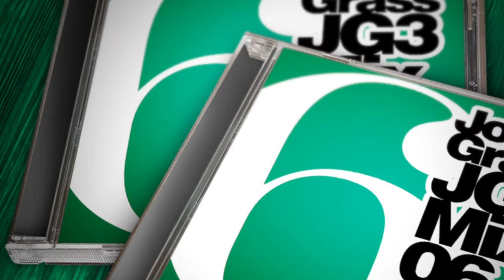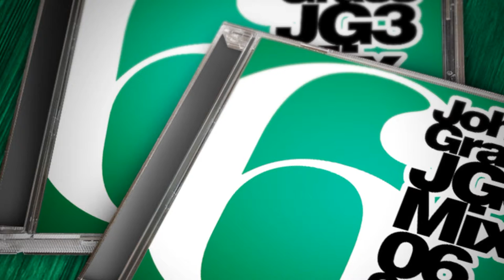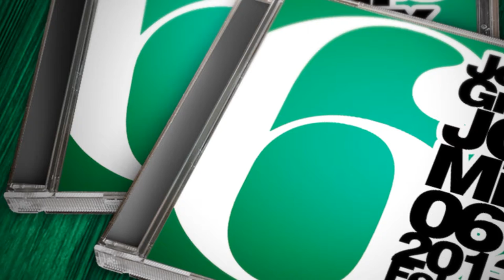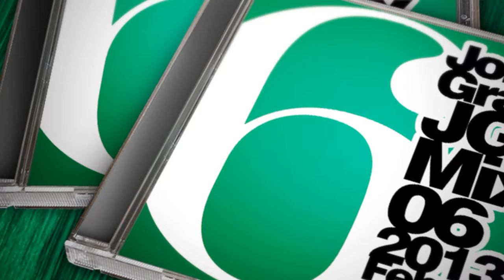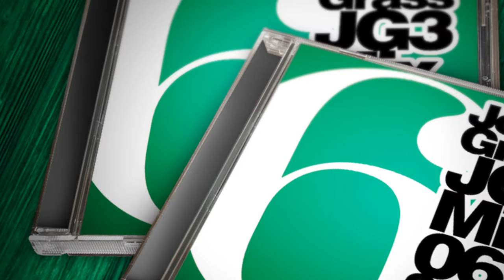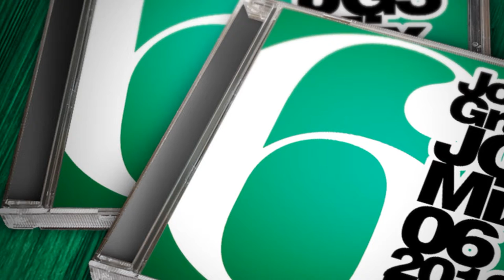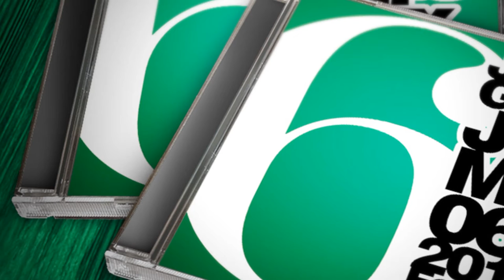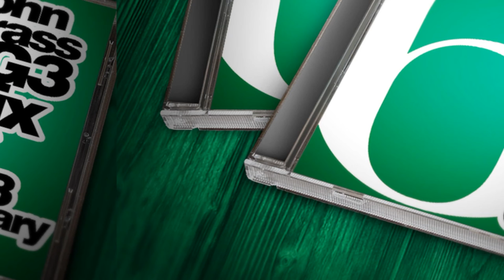John Grass - JG3 Mix 06 - 2013-02-05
01 - Matthew Dear - Fighting Is Futile (Seth Troxler Remix)
02 - DJ Anna - From The Source (Original Mix)
03 - Layo & Bushwacka! - Raw Defined (Original Mix)
04 - Pig & Dan - Blown On The Corner (Original Mix)
05 - Claptone Feat. Jaw - No Eyes (Original Mix)
06 - Mladen Tomic - Physical Level (Original Mix)
07 - Amine Edge - Yeah (Original Mix)
08 - David Amo, Julio Navas, Marc Maya - La Policia (Original Mix)
09 - Danny Serrano - Climb (Original Mix)
10 - Pele Shawnecy - Roomers (Original Mix)
11 - James Zabiela - The Healing (Original Mix)